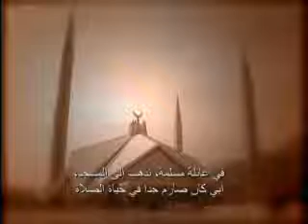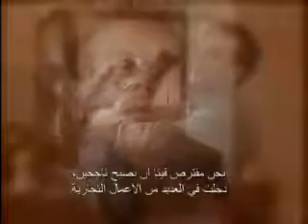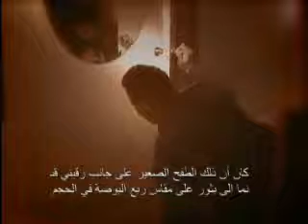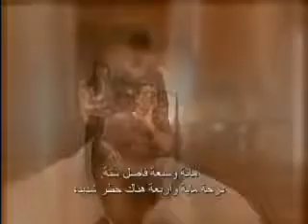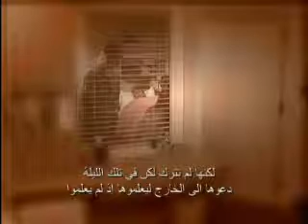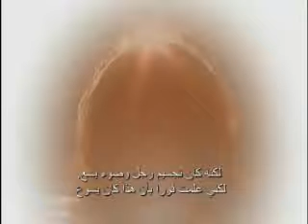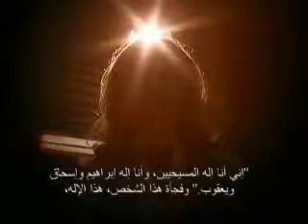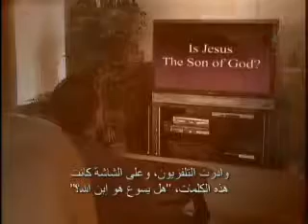Who is Jesus? Nasir 1 - 2 "Original Video UNEDITED"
Open up your Eyes, your Heart and your Mind and Watch this Video. Don't ask your imam or mullah, he'll tell you that this is the work of kuffar or the devil, but rather think about it logically, time to start thinking for yourself.
Quran is not the Word of GOD.
BIBLE is the WORD of GOD.+.JESUS CHRIST is the Way, the Truth, the Life...
Testimony of a Muslim name Nasir how he meet JESUS CHRIST 1 - 2
Ομολογία Μουσουλμάνου τού Νασίρ πως γνώρισε τον ΙΗΣΟΥ ΧΡΙΣΤΟ 1 - 2
قال له يسوع انا هو الطريق والحق والحياة. ليس احد يأتي الى الآب الا بي.ﻳﻮﺣﻨﺎ 14:6
لانه هكذا احب الله العالم حتى بذل ابنه الوحيد لكي لا يهلك كل من يؤمن به بل تكون له الحياة الابدية.
ﻳﻮﺣﻨﺎ 3:16
16واما الاحد عشر تلميذا فانطلقوا الى الجليل الى الجبل حيث امرهم يسوع. 17ولما رأوه سجدوا له ولكن بعضهم شكّوا. 18فتقدم يسوع وكلمهم قائلا. دفع اليّ كل سلطان في السماء وعلى الارض. 19فاذهبوا وتلمذوا جميع الامم وعمدوهم باسم الآب والابن والروح القدس. 20وعلموهم ان يحفظوا جميع ما اوصيتكم به. وها انا معكم كل الايام الى انقضاء الدهر. آمين
ﻣﺘﻰ 28
28تعالوا اليّ يا جميع المتعبين والثقيلي الاحمال وانا اريحكم. 29احملوا نيري عليكم وتعلموا مني. لاني وديع ومتواضع القلب. فتجدوا راحة لنفوسكم. 30لان نيري هين وحملي خفيف
ﻣﺘﻰ 11
A.+.Ω